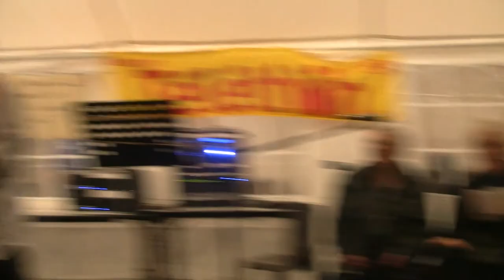00056 Mab an dig gant Mikael Conq